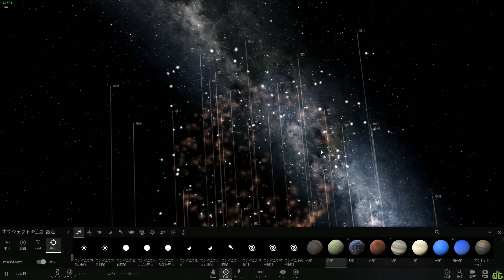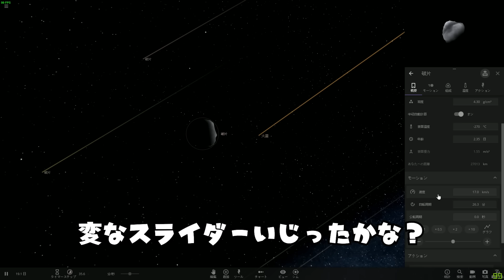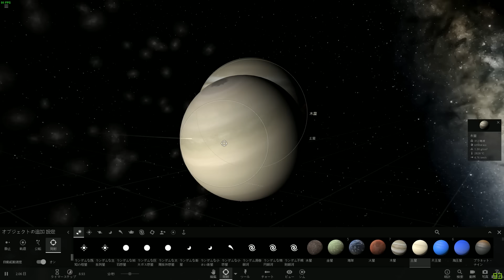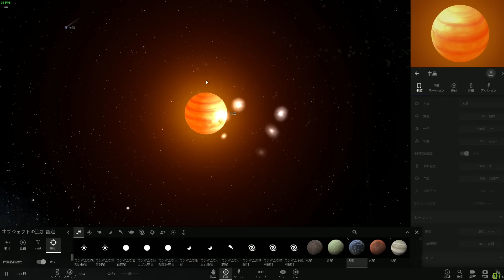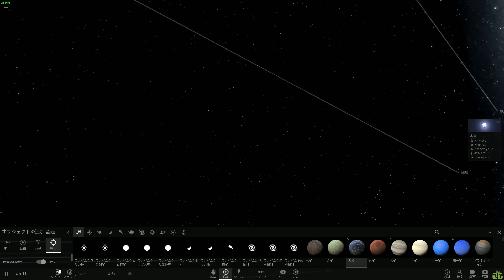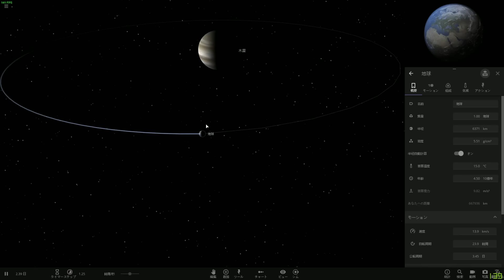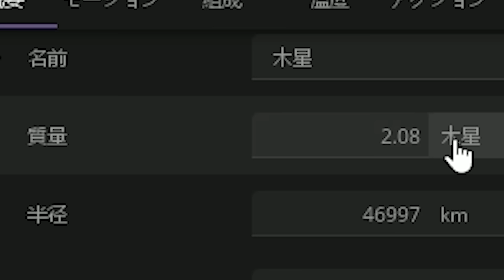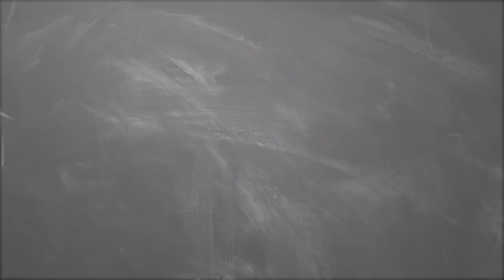太陽系でバトルロイヤルしたらどの惑星が勝つか検証したユニバースサンドボックス２